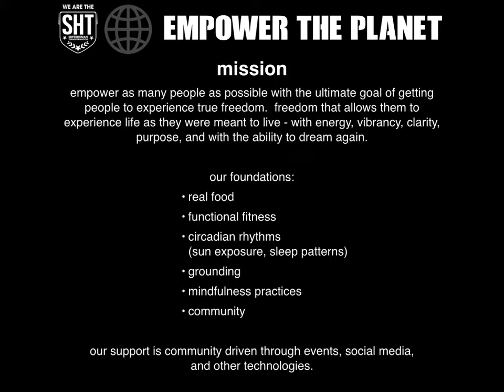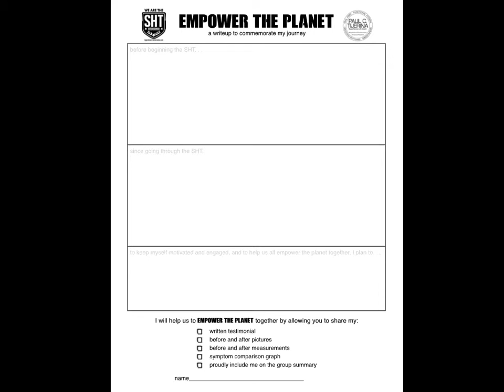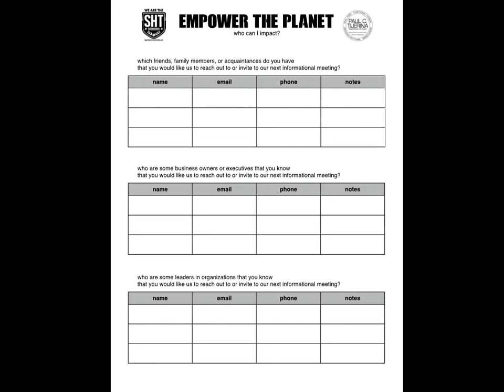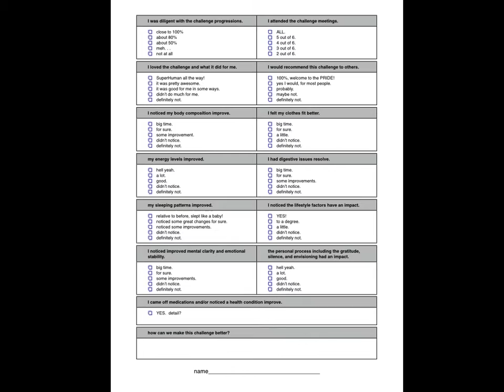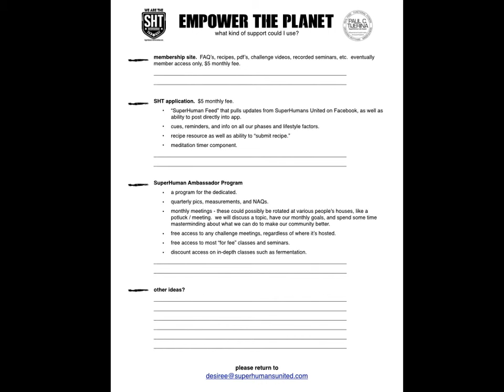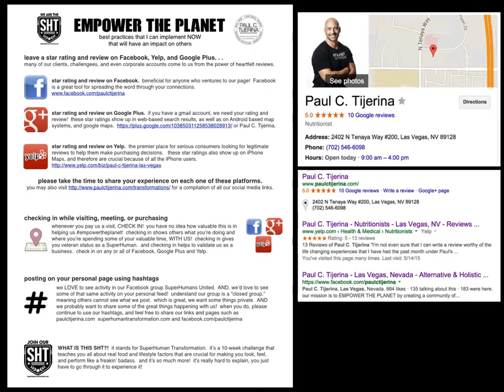EMPOWER THE PLANET!!!